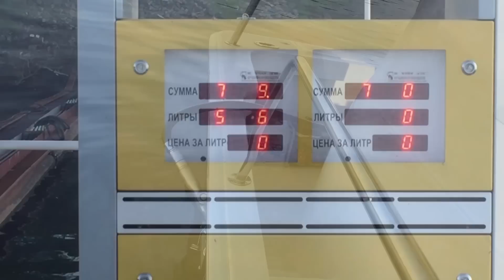Москва - Сочи по воде (эпизод 11: Переход из Самары, заправка в Балаково, Саратов)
Переход на лодке в рамках нашего трипа по рекам и морям России из Москвы до Черноморского побережья. Эпизод о том, как мы делали переход из Самары до Саратова. Красивейшие русские пейзажи, бункеровка в Балаково, проблемы с яхт-клубом в Саратове и дискотека в конце перехода.